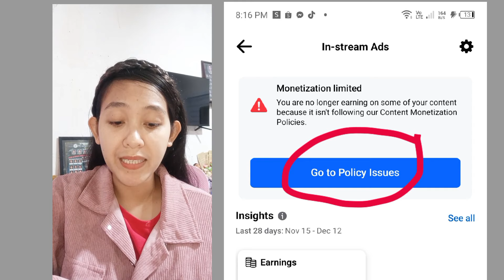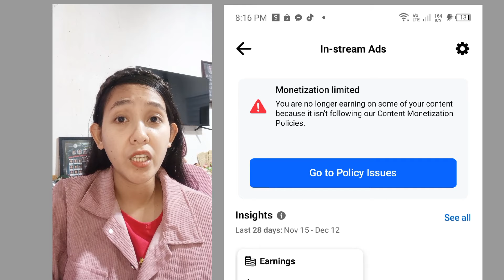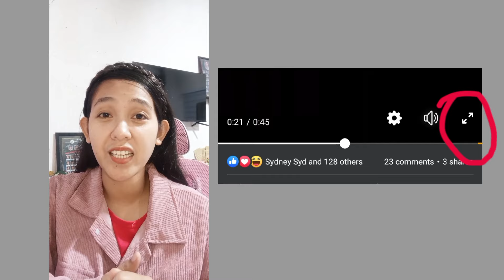FACEBOOK MONETIZATION LIMITED | COPYRIGHT ISSUES